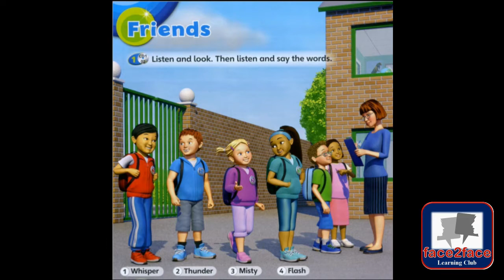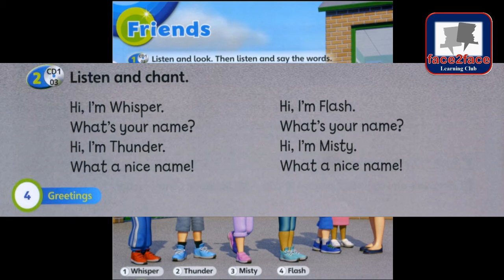Super Safari 1, U0 Friends|English for Kids|Teacher Roger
¡Aprender inglés es muy fácil y divertido!

Si has intentado que tus hijos aprendan inglés con cientos y cientos de  métodos, canales y páginas (gastando mucho $$$$), pero nada funciona?
¡Ahora estás en el canal adecuado! ✅👌

Mr. Pencil y yo estamos listos para que tus niños y adolescentes aprendan inglés de una manera fácil y divertida, con clases vivenciales y sobretodo significativas.
Cuento con certificaciones de instancias nacionales e internacionales, y una amplia experiencia en la enseñanza del idioma inglés para todas las edades.